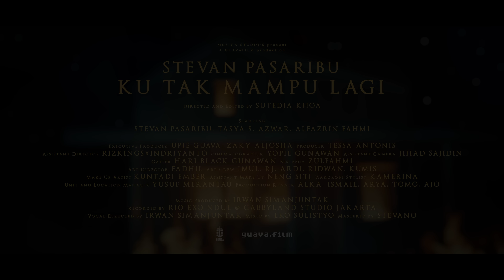Stevan Pasaribu - Ku Tak Mampu Lagi (Official Music Video)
KU TAK MAMPU LAGI, SINGLE ANDALAN PERTAMA DALAM ALBUM HARAPAN YANG DIRILIS

Ku Tak Mampu Lagi bertemakan Toxic Relationship, dimana aku udah nggak bisa bertahan lagi dengan hubungan yang nggak sehat, dan sudah menyerah dengan pasangan. Aku menjadikan lagu ini menjadi opening dalam album ini, karena ini adalah pengalaman cinta yang tersakit yang pernah ku alami, dan aku merasa kalau sakitnya dari hati pasti sampai ke hati pendengar juga.

Proses pembuatan Music Video nya sangat seru. Aku bareng team shooting dari pagi ketemu pagi lagi. Banyak efek visual yang disajikan pertama kalinya terjadi dalam Music Video ini. Yang terlibat banyak di sini, termasuk Musica Studios, team Upie Guava, dan seluruh teman-teman yang sudah membantu.

Terima kasih atas support semuanya selama ini, sehingga perilisan album ini berjalan lancar

Credits:
Executive Producer
Indrawati Widjaja

Title : Ku Tak Mampu Lagi
Artist : Stevan Pasaribu
Song by : Stevan Pasaribu, Alifardo
Lyrics by : Stevan Pasaribu, Alifardo, Alitt Susanto
Music Producer by: Irwan Simanjuntak
Recorded by: Rio Exo Ndul @ CABBYLAND Jakarta
Vocal Director by: Irwan Simanjuntak
Mixed by: Eko Sulistyo
Mastered: Stevano
Publishing : Musica Publiser Indonesia
Label & Distribution: Musica Studios

Video Credits:
Directed and Edited by SUTEDJA KHOA
Executive Producer UPIE GUAVA, ZAKY ALJOSHA
Producer TESSA ANTONIS
Assistant Director: Rizkings, Rahmat Indriyanto
Cinematographer: Yopie Gunawan
Assistant Camera: Jihad Sajidin
Gaffer: Hari Black Gunawan
Best Boy: Zulfahmi
Art Director: Fadhil
Art Crew: Imul, RJ, Ardi, Ridwan, Kumis
Make Up Artist: Kuntadi Ember
Assistant Make Up: Neng Siti
Wardrobe Stylist: Kamerina
Unit And Location Manager: Yusuf Merantau
Production Runner: Alka, Ismail, Arya, Tomo, Aj

Aktifkan NSP TELKOMSEL "Ku Tak Mampu Lagi" dengan cara : ketik STEVAN02 kirim ke 1212

Contact person Artist Management Musica Studio's (Stevan Pasaribu) :
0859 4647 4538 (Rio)